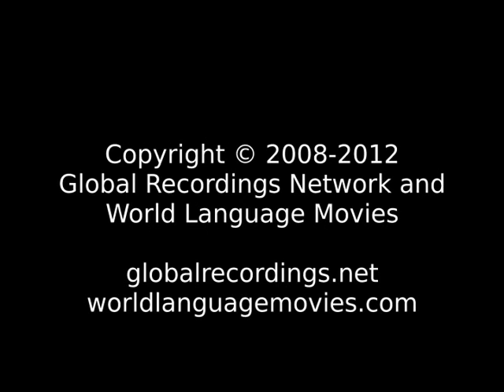Words of Life 2 Mixtec, Yucuane People/Language Movie Trailer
This is: Words of Life 2 Mixtec, Yucuane People/Language Movie Trailer c37946 [c37946t]

Other names for this language are: Mixteco, Yucuane; Yucuane

This language is spoken by: Mixteco Yucuane; Mixteco Yucuane Tlaxiaco Oaxaca; San Bartolome Mixtec; Zapoteco San Bartolo Yautepec Oaxaca